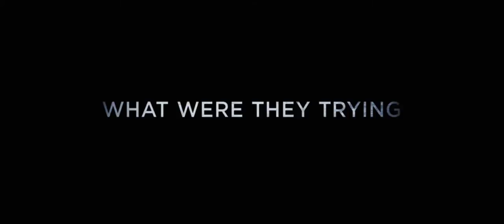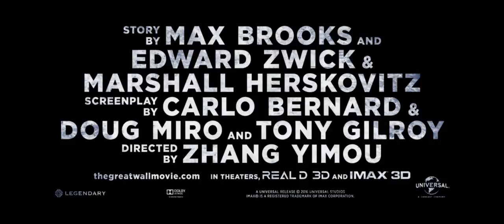The Great Wall Full Movie 100% work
Click this link below to see Full Movie

After click on the button “閱讀全文Read more”